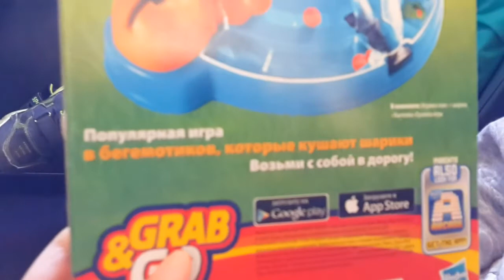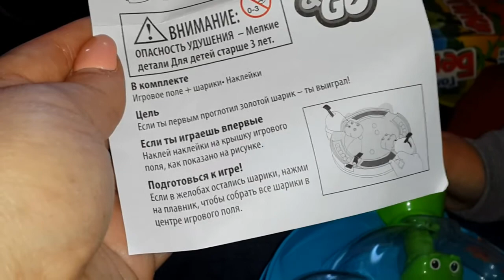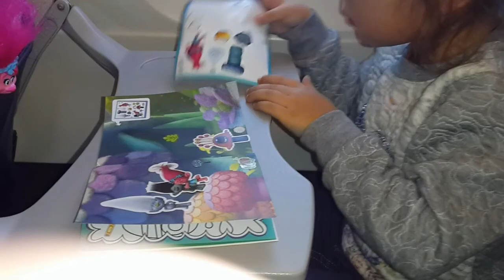VLOG: Египет 2016 Тима ПЕРВЫЙ РАЗ НА САМОЛЕТЕ! /распаковка Голодные бегемотики Hasbro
Тима и Маша летят на отдых в Египет. В аэропорту катаемся на чемоданчиках Trunki. В полете распаковываем игру Голодные Бегемотики от Hasbro, рисуем в книжечках Тролли от Хэппи Мил. Селимся в отель Albatros Aqua Blu Sharm .
Tim and Mary flew to Egypt. At the airport, we ride on suitcases Trunki. In flight, unpack the game Hungry Hippo on Hasbro, draw in a little book of Trolls Happy Meal.